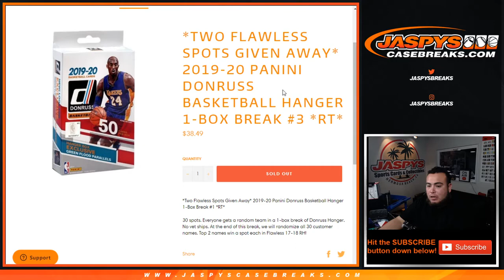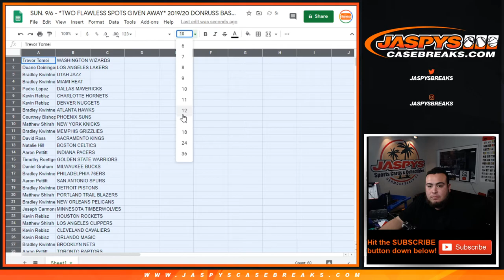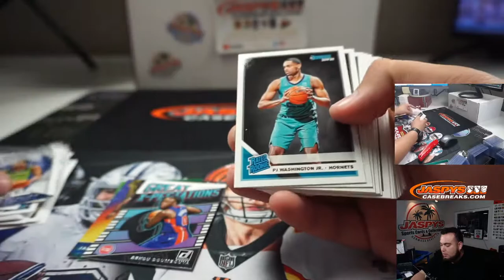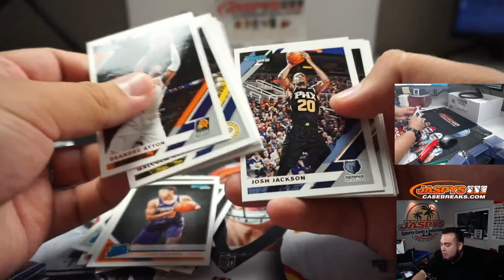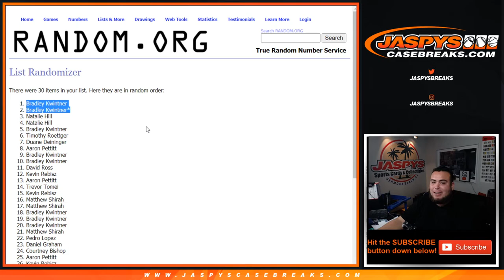SUN. 9/6 - *TWO FLAWLESS SPOTS GIVEN AWAY* 2019/20 DONRUSS BASKETBALL HANGER 1-BOX BREAK #3 *RT*